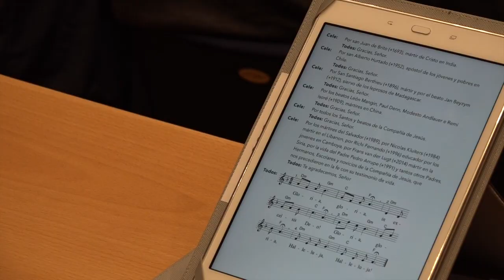Morning Prayer November 5 Jesuit General Congregation 36